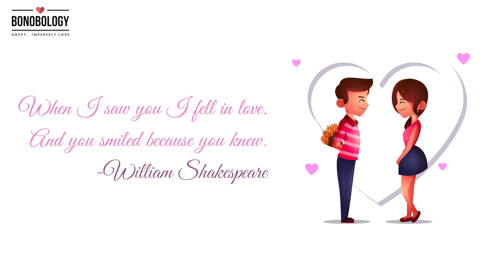Is He Secretly in Love with You? | Juuhi Raai x Bonobology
Is there a man in your life you suspect is secretly in love with you?

We have your back! Watch our popular expert videos on the most frequently suffered relationship complications:

Have you ever had that one male friend who acts a little different from the rest? Maybe he remembers all your favorite things or maybe he always acts like the perfect gentleman. Well, these might actually be signs he secretly loves you.

If you often find yourself looking up dating advice for women or how you need to go about cracking the man code, Bonobology has you covered. The perfect guy for you might be hiding in plain sight, too shy to let you know how he feels. Our expert, Juuhi Raai, talks about some subtle and some not-so-subtle signs that a guy likes you.

Our friends are the ones we end up spending the most time with and so they end up being the ones that know us best. This also means it’s very easily to go from liking someone only as a friend to liking them as something a little more. So, keep your eyes open and your ears peeled for these undeniable signs that a guy likes you.

Don't forget to click on the bell icon to get notifications every time we upload a video.